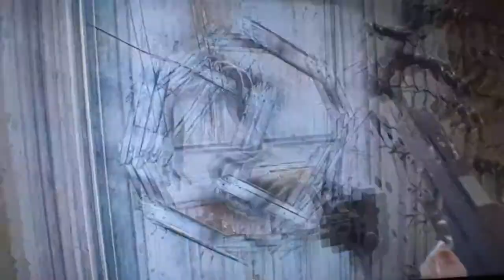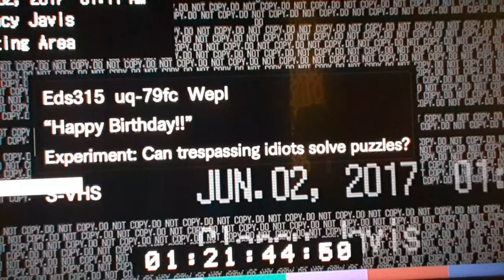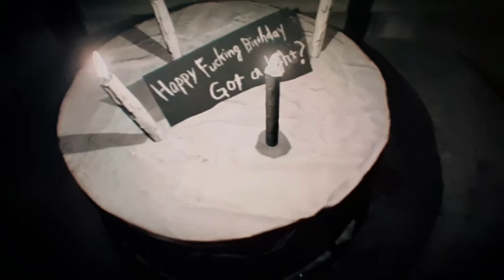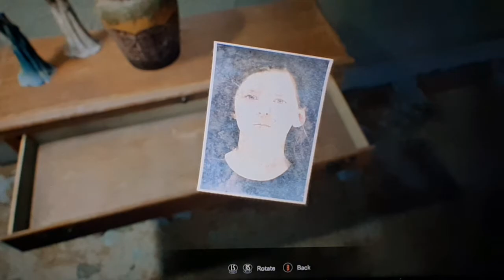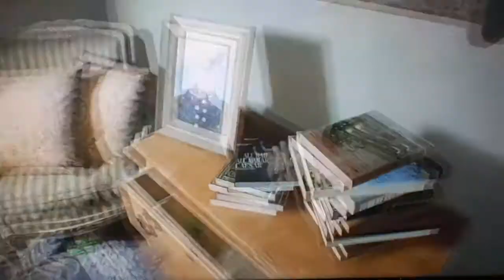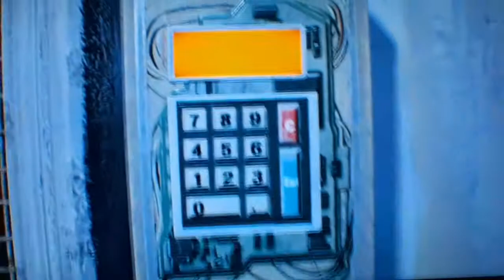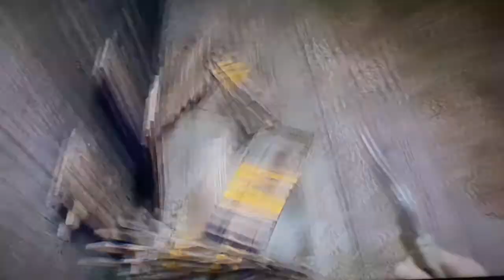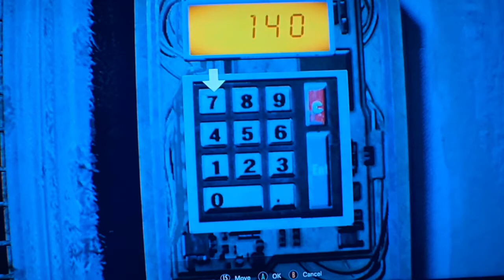DIE IN THE FIRE!!! | Resident Evil 7 - Part 4 (Mario, Sonic, Fredbear, Charmander, and Boo Plays)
Sorry for the Xbox One glitch screen cuz I had to pause the recording when their's a problem plz ignore that happen. Almost forgot to add WTF Moment

Mario, Sonic, Fredbear, Charmander, and Boo Play's Resident Evil 7 Biohazard Part 4 were it left off from 3 Gameplays where it left off from part 3 when Ethan got a call from Lucad Baker to play some activity puzzle game and the random characters who played Part 1 to 3 join and watch 🔥🔥🔥

Also sorry again ir's because of the Xbox Glitch plz ignore it I said

reganwilks

reganwilks54

Regan Wilks